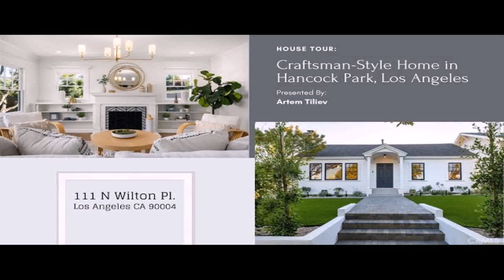Interior Design Ideas For Craftsman Style Home